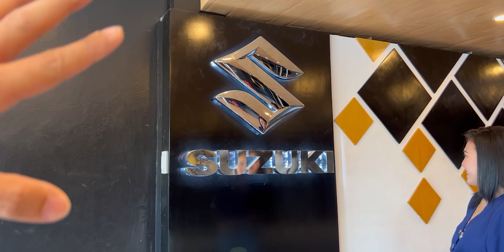2022 SUZUKI GSX S1000 GT Nasa DavaoNa!! First Look Review (May Surprise Si Wheeltek)